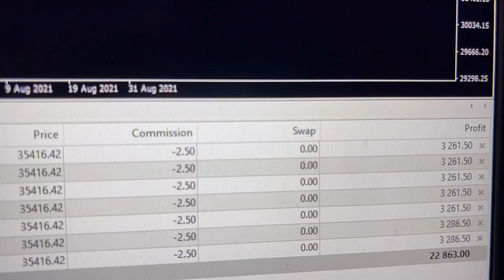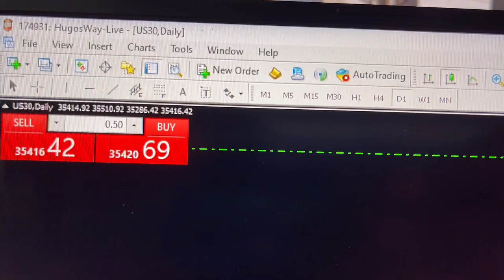$𝟐𝟑,𝟎𝟎𝟎 US30 𝐂𝐋𝐎𝐒𝐄𝐃 𝐋𝐈𝐕𝐄 - The SDEFX™ University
Still struggling to trade SUCESSFULLY on THE US30? It's time that you LEARN FROM THE BEST.

🚨🚨 𝐋𝐀𝐁𝐎𝐑 𝐃𝐀𝐘 𝐒𝐀𝐋𝐄 🚨🚨 SEPTEMBER 3-6TH (𝐒𝐀𝐕𝐄 𝐔𝐏 𝐓𝐎 $𝟒𝟎𝟎)

- The Blueprint to 𝐂𝐑𝐔𝐒𝐇𝐈𝐍𝐆 𝐓𝐡𝐞 𝐔𝐒𝟑𝟎 and other Indices!!!🤑🤑🤑

🚨🚨𝐔𝐒𝟑𝟎 𝐁𝐥𝐮𝐞𝐩𝐫𝐢𝐧𝐭 𝐏𝐚𝐲𝐦𝐞𝐧𝐭 𝐏𝐥𝐚𝐧𝐬 𝐍𝐨𝐰 𝐀𝐯𝐚𝐢𝐥𝐚𝐛𝐥𝐞 🚨🚨

𝐉𝐨𝐢𝐧 𝐎𝐮𝐫 𝐇𝐲𝐩𝐞𝐫𝐅𝐮𝐧𝐝 𝐂𝐨𝐦𝐦𝐮𝐧𝐢𝐭𝐲 𝐟𝐨𝐫 𝐅𝐑𝐄𝐄 𝐚𝐧𝐝 𝐞𝐚𝐫𝐧 𝟎.𝟓% 𝐃𝐀𝐈𝐋𝐘 }

𝐕𝐢𝐝𝐞𝐨 𝐂𝐡𝐚𝐩𝐭𝐞𝐫𝐬

0:00 - Intro

0:33 - US30 Trades

01:23 - Close US30 Trades

01:33 - Outro